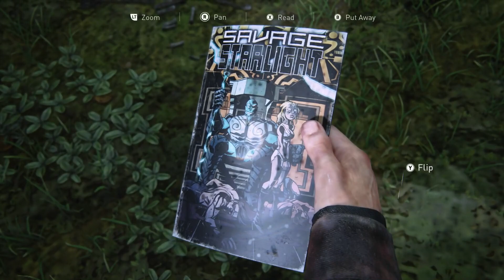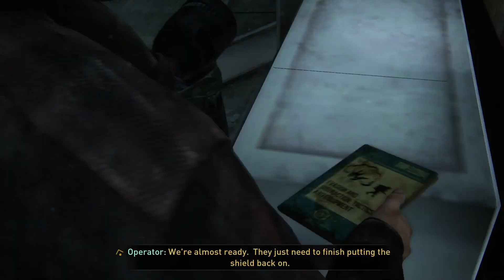BROTHER We Found You!!! - Mr. Morbazan Plays - The Last Of Us - Episode 16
We had to wade through utter HELL - what are you doing here?!?